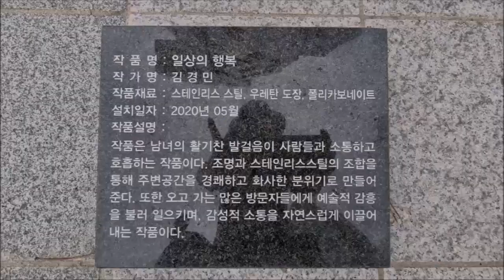[조형물] "일상의 행복(김경민 작, 세종특별자치시)"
From s-Korea